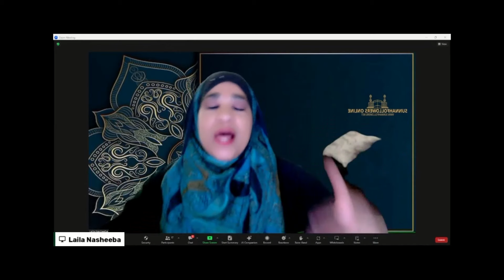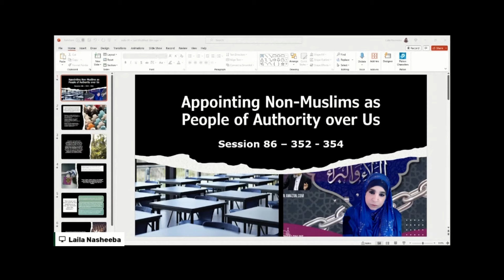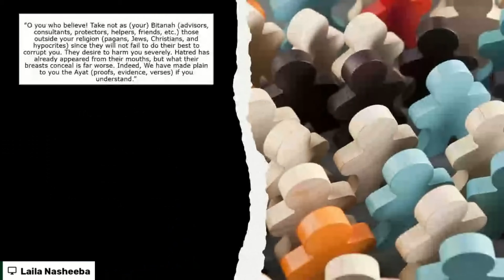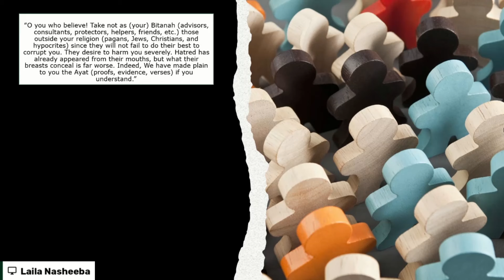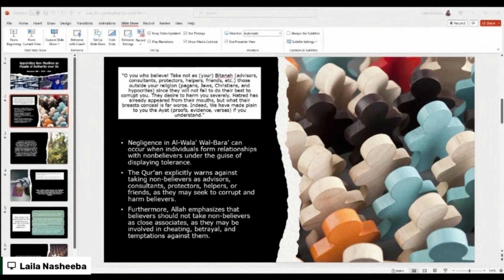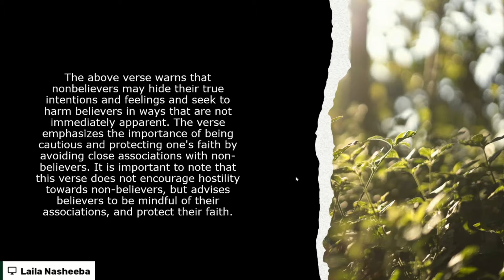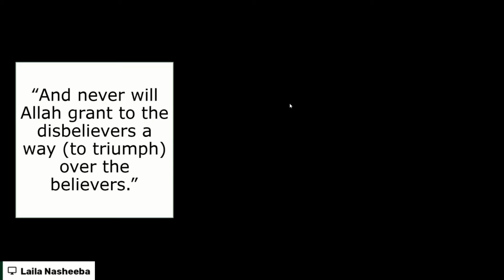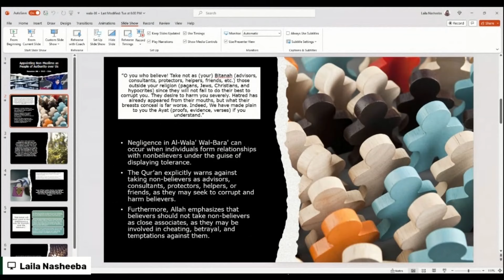Fear or Progress? Exploring the Appointment of Non-Muslim Rulers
Intro 0:00
Class Start 0:50
Appointing Non Muslim 35:00
Non Muslim will hide their Feeling 1:01:00
Allah will never give victory 1:05:06